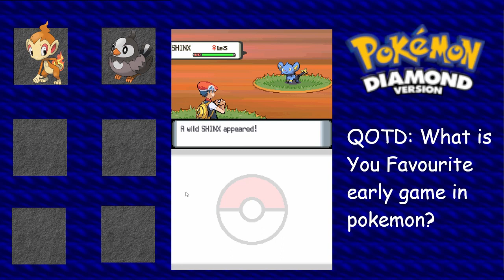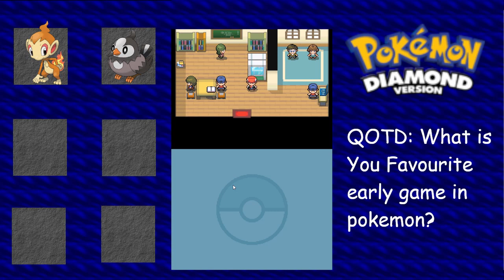Blacking Out Already! l Pokemon Diamond Letsplay #2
welcome to the second episode of our pokemon diamond letsplay, where we travel to jubilife city!